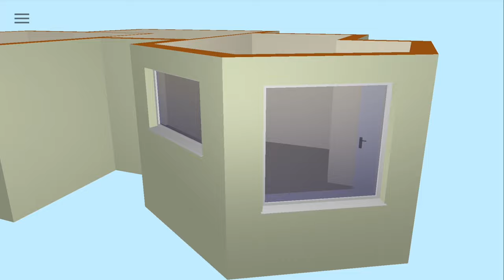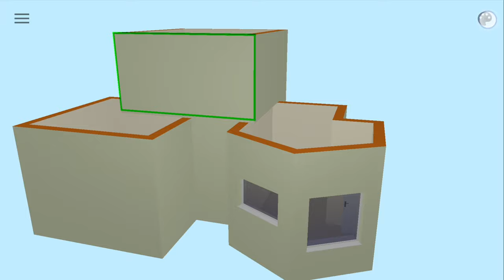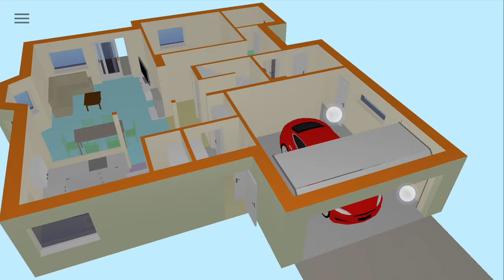Floor Plan Creator